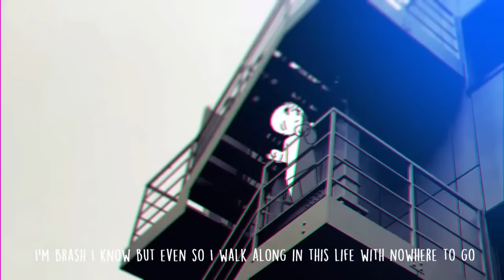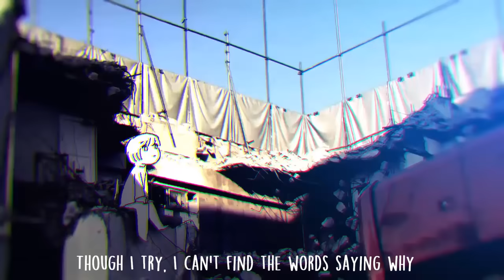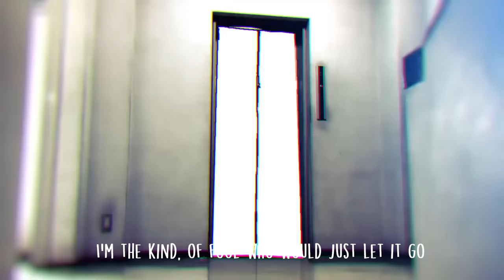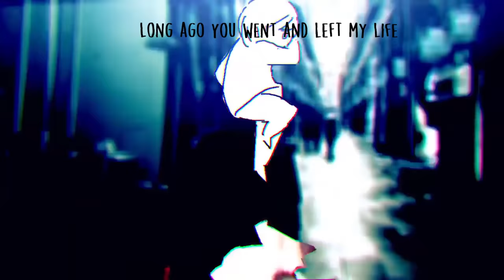Say It -Acoustic- (English Cover)【Will Stetson】「言って。」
A song about the words never spoken.

Vocals: Will Stetson
Arrangement: DLBstrings
Mix: Dictate
Lyrics: David Toth
Sub: Protoblu

Follow Yorushika!

Follow David!

Follow Dictate!

Lyrics:

Speak now

Only now, it seems all those things that you said
Perchance, there’s something more that they meant
How I tried, my best not to think of them at all
The words were so hard to recall
Without a thought I carry on in daydream and in song
I’m brash I know but even so I walk along in this life with nowhere to go

And when
I reach my final day, this life slowly burning away
Surely I’ll regret all the words I couldn’t say, ah
Even there on my final day, I know I’ll still call your name
Once more, once more, once more
More now, no doubt, speak out.

Though I try, I can’t find the words saying why
That blue hue had filled up the sky
Or you know?
What to say, to place all the small little lights
That shine through the clouds up in the night
Speak now

I’ll confess, in truth I had known long ago
That you had gone and left me alone
I’m the kind, of fool who would just let it go
And not let the pain ever show

Really clearly I’ll say it
Make a note and swear I’ll repay it
Let’s arrange, that we’ll meet, in the heat, of the day just take me with you
The flowers last after they scatter
Every day out in the summer heat had mattered
Talk your heart out, give it a voice now, shouting it all loud

And when
I reach my final day, just once could you smile once again?
I’m sure
There on my final day, I’ll sing this song full of love
And you’ll smile and tell me that I finally did enough, yeah,
Sadly there on my final day you won’t be the one by my side
Long ago you went and left my life
Once more, once more, once more, once more
Once more, once more, once more, if you could